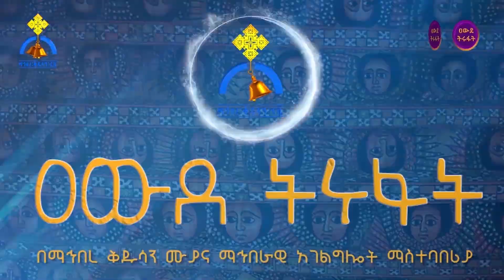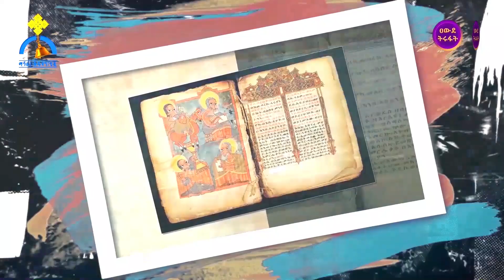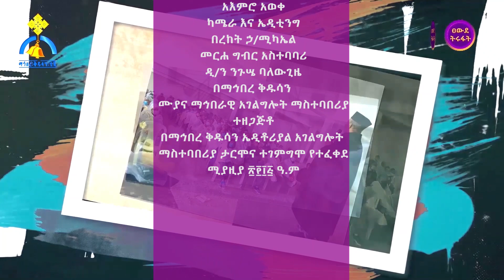MK TV || ዐውደ ትሩፋት || የጤና አገልግሎት በማኅበረ ቅዱሳን -ክፍል ፩